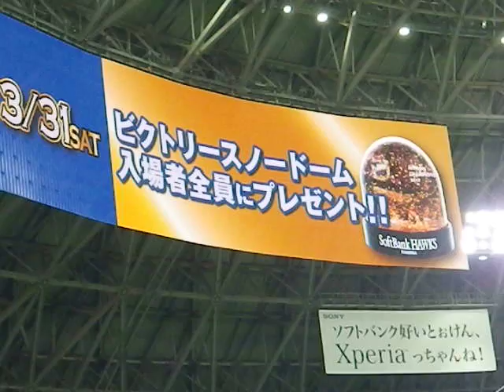福岡ヤフオクドームに野球観戦やって来たよ❤️❤️チャンネル登録をお願いします‼️‼️‼️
福岡ドームはとても天井が高いですね！